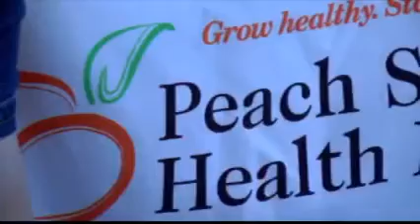Targeting the mind, body and spirit to get Albany healthy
Everything for the MIND, body, and spirit! That's the goal local organizations are aiming for when it comes to keeping the city of Albany healthy.